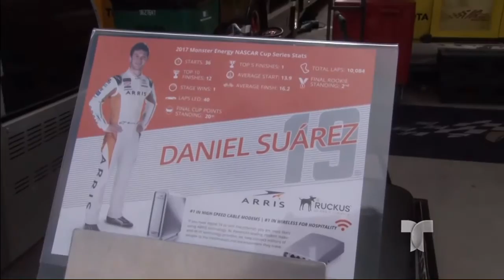NASCAR Telemundo Atlanta News